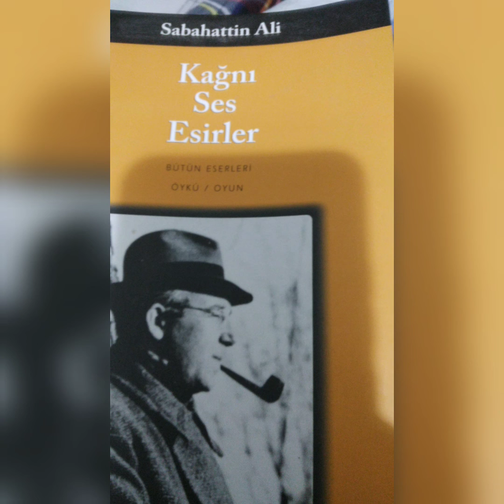Sabahattin Ali Kağnı-Mehtaplı Bir Gece 1937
Yazan Sabahattin Ali
Tan Gazetesi 16.Kasım 1937